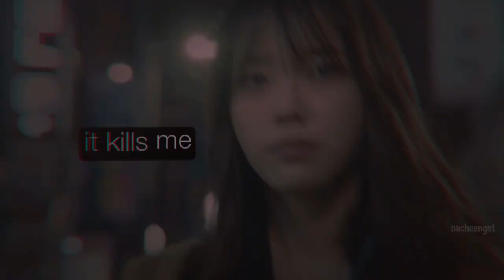[FMV] IU My Mister (Lee Ji An 나의 아저씨) ㅡ Paralyzed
I recommend you to watch in HD and listen with your earphones ♡

Program used: AfterFX CC 19

Any feedback or comments would be greatly appreciated